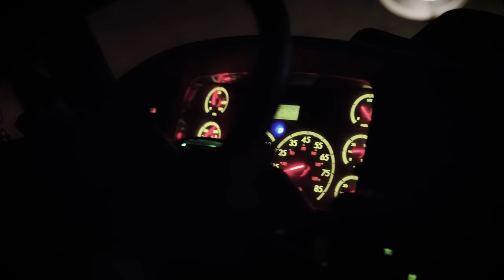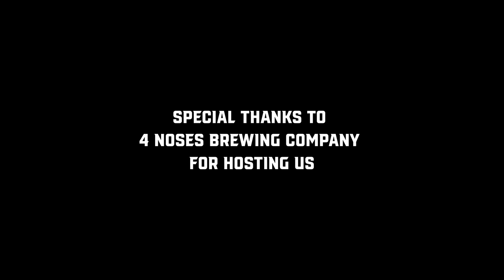PEAK FALL FLY FISHING THE ROCKIES | Short Bus Diaries | Ep. 2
Welcome back to the 3rd rendition of the Short Bus Diaries. In this series, we travel through the Colorado Rockies in our brand-new bus. We get to fish new water, meet new friends and even host our first meet-up. Strap in and follow along with new episodes as they release!

My Camera
My Favorite Lens
ND Filter I use
Drone I use
Drone ND Filters
What I carry my camera gear in